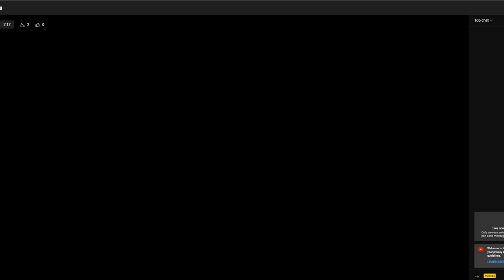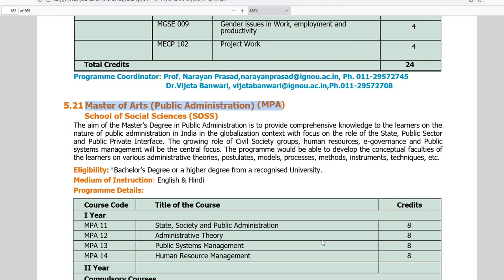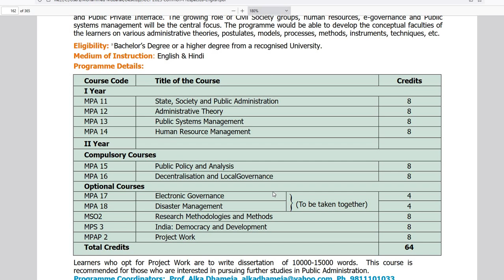IGNOU MA PUBLIC ADMINISTRATION | Suitable for IAS, IPS, IFS students | Simple |ഈസിയായി പാസ്സാവാം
100% പരീക്ഷയിൽ വിജയിക്കാനും 80+ മാർക്ക്‌ ലഭിക്കാനും : chapter wise Reference (Questions Answers Bank )Materials with many years Solved Question Papers പെട്ടന്ന് ലഭിക്കാൻ 👇👇👇 പൂരിപ്പിച്ചു സബ്‌മിറ്റ് ചെയ്യുക 👇👇

100% പരീക്ഷയിൽ വിജയിക്കാനും 80+ മാർക്ക്‌ ലഭിക്കാനും : chapter wise Reference (Questions Answers Bank )Materials with many years Solved Question Papers പെട്ടന്ന് ലഭിക്കാൻ 👇👇👇 പൂരിപ്പിച്ചു സബ്‌മിറ്റ് ചെയ്യുക 👇👇

100% പരീക്ഷയിൽ വിജയിക്കാനും 80+ മാർക്ക്‌ ലഭിക്കാനും : chapter wise Reference (Questions Answers Bank )Materials with many years Solved Question Papers പെട്ടന്ന് ലഭിക്കാൻ 👇👇👇 പൂരിപ്പിച്ചു സബ്‌മിറ്റ് ചെയ്യുക 👇👇